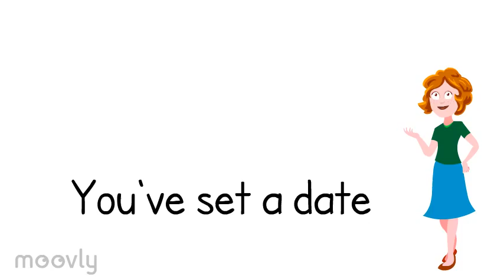Custom Wedding Jewelry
Whether you're planning a wedding or know someone who is, check out our custom wedding jewelry video!